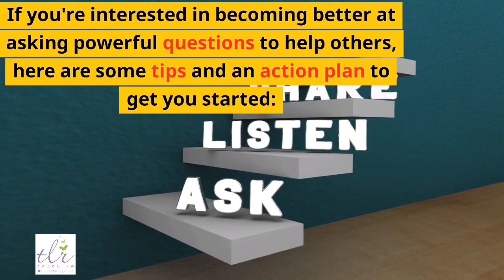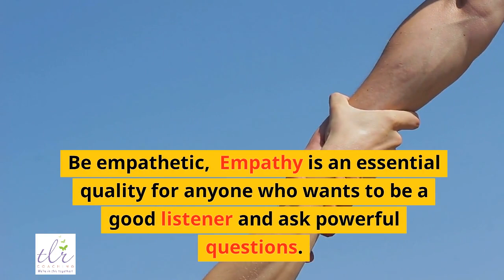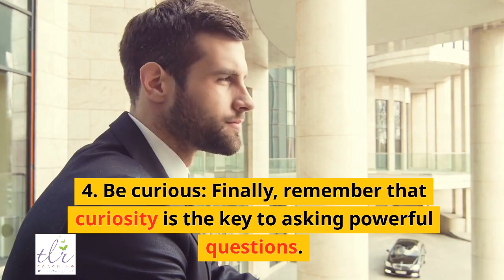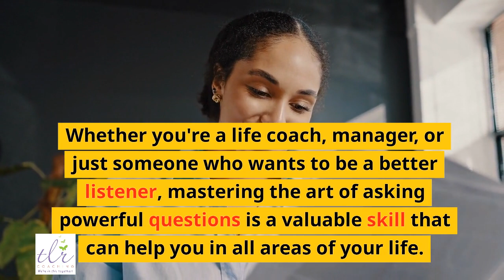Powerful question Unleashed!!!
This is a motivational YouTube channel. I’m all about motivating everyone to be on purpose. Getting rid of those things that are hindering you from being what you are created to do. For the leaders out there (and that would be you), I believe education is key to being the leader you are destined to be. I offer a Christian Leadership Coaching Training Course that is on point. If you would like to walk in your destiny, please take a look at my course. But first let me offer you a free Leadership Assessment. This is designed to help you evaluate your understanding of the knowledge needed to be a successful leader.